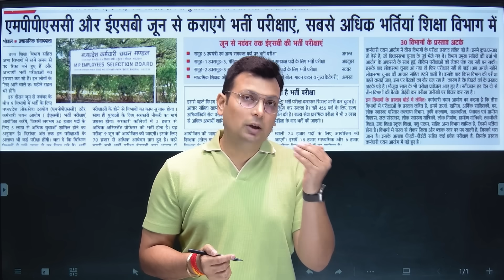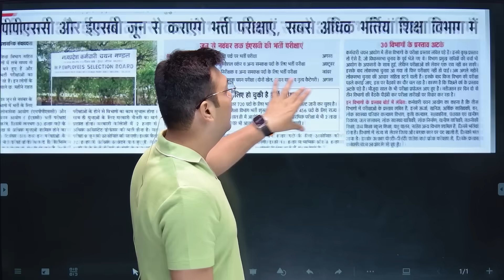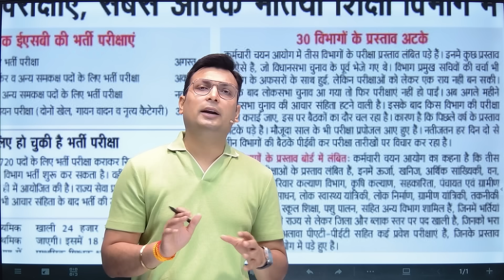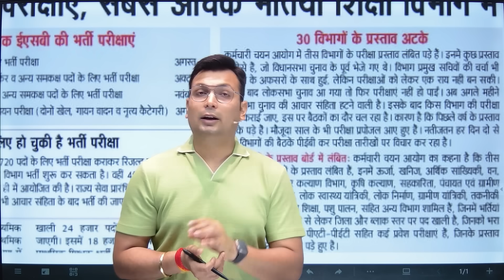कब आएगी भर्ती ? MP ESB Vyapam New Vacancy 2024 | MPPSC 2024 Exam | Info by Aditya Patel Winners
विनर्स पब्लिकेशन की बुक ऑर्डर करने के लिए वेबसाईट विज़िट करें